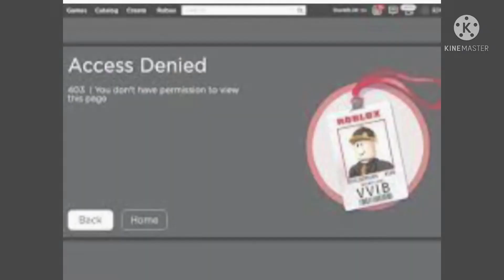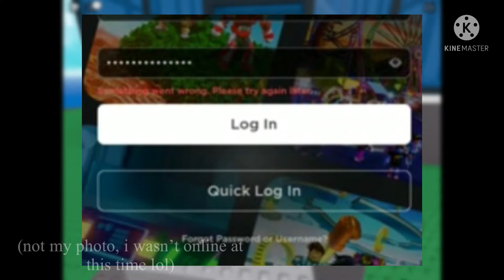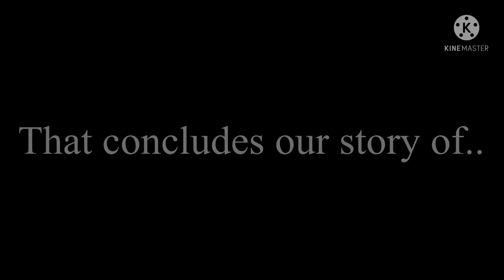2021: The year Roblox BROKE | Roblox History 1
Make sure to watch to the end!